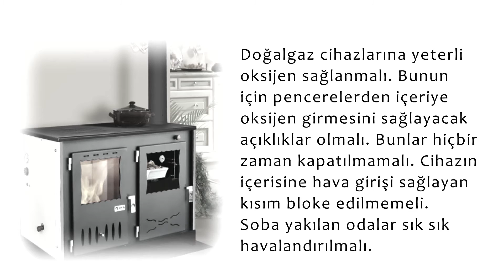Doğalgaz Zehirlenmesinden Korunmak İçin Neler Yapılmalı ?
Ev ve işyerlerinde doğalgaz ile kullanılan cihazların her yıl bakımları yaptırılmalı ve iyi durumda oldukları kontrol ettirilmeli.